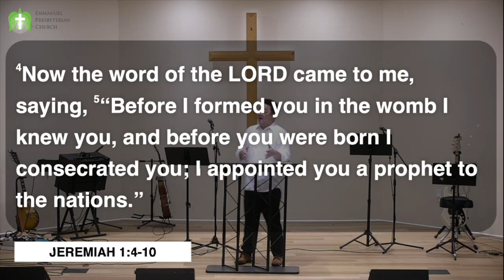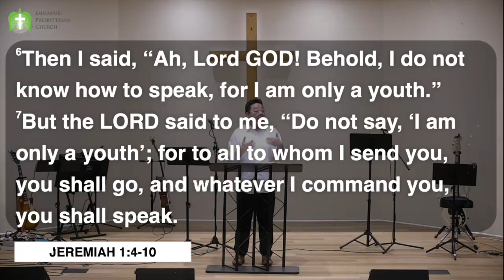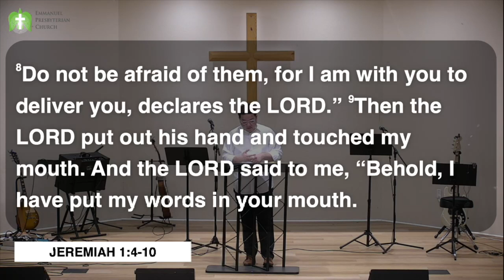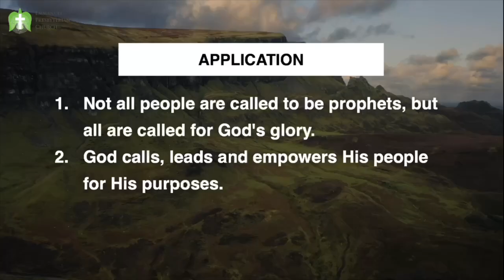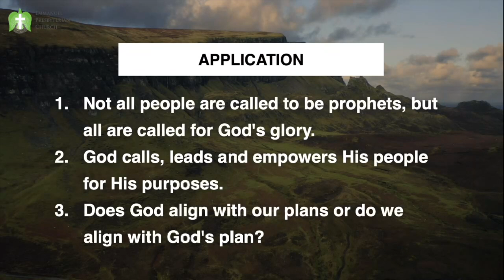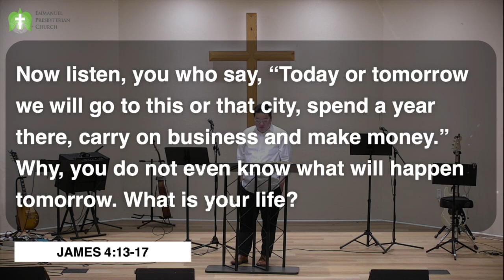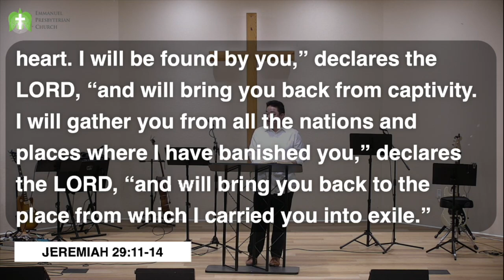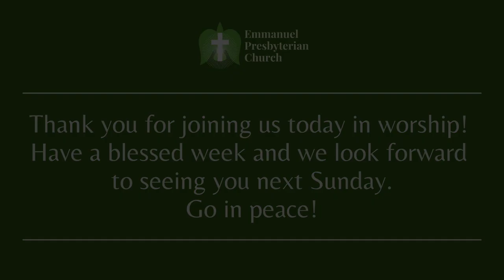EPC Sunday Sermon (June 18, 2023)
"Plans Under God"
Jeremiah 1:4-10